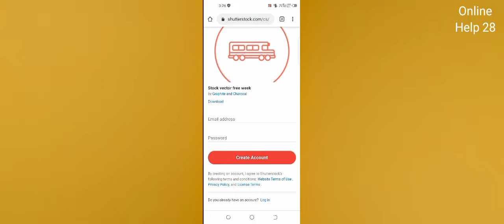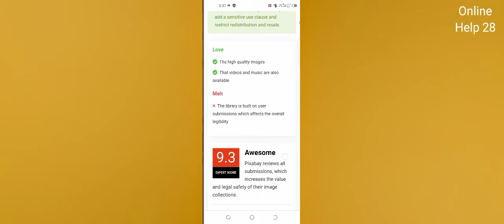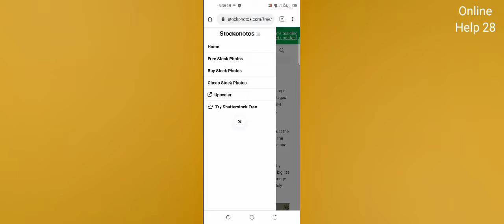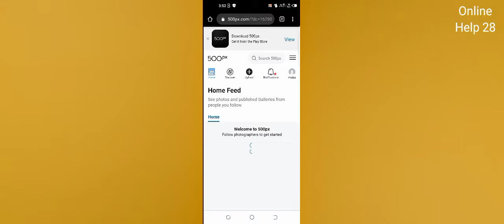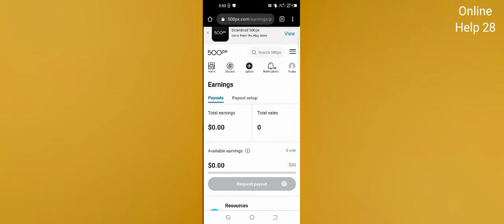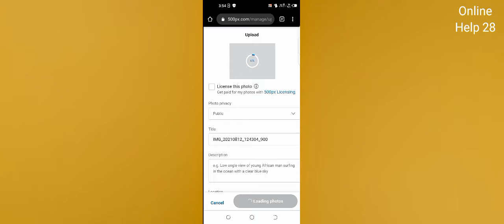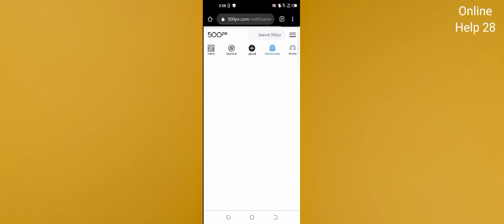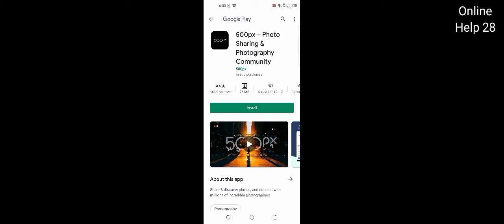ছবি বিক্রি করে ইনকাম করুন। Part Time Income. Part Time Job, 2021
ভিডিওতে তিনটা সাইট এবং এখানে একটা সাইটের লিংক দেওয়া হলো।প্রথমেই আপনার এত ইনকাম হবে না। সময় লাগবে একটু .

ছবি বিক্রি করে আয় করুন। Part Time Income (Zero Invest)Twenty20.com । Bangla  2021